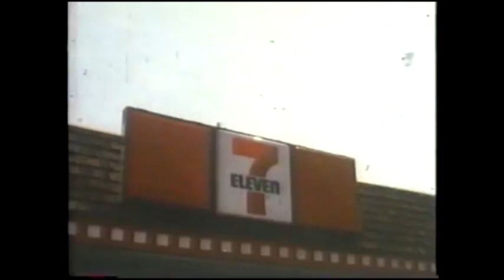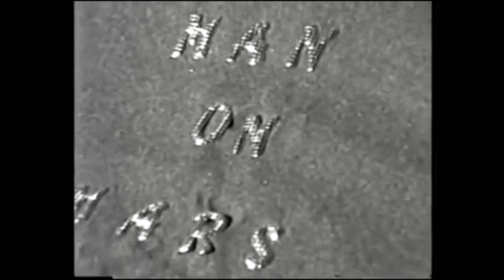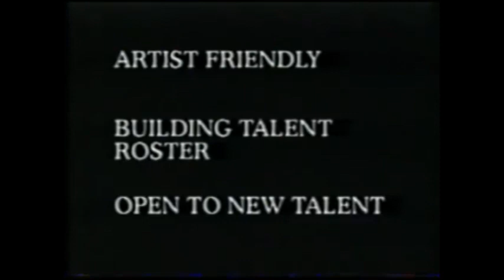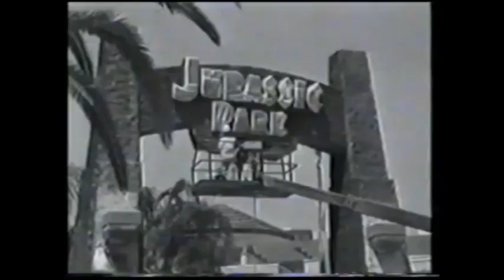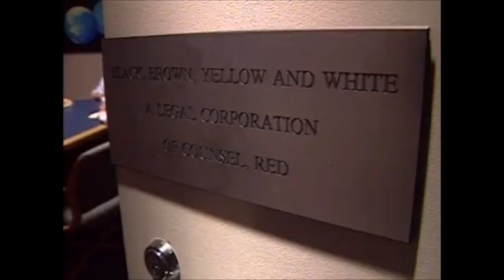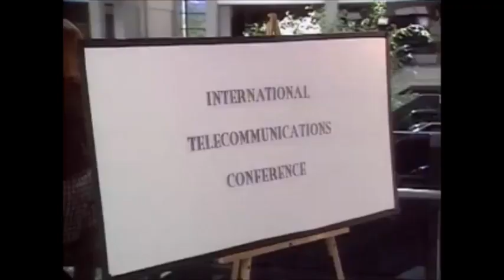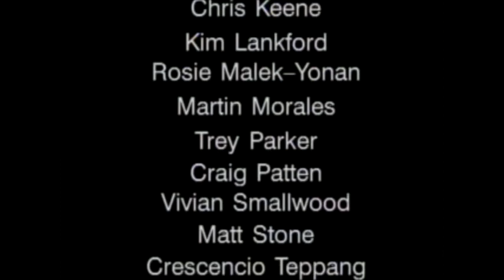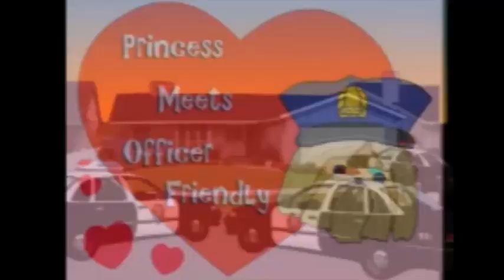Trey Parker & Matt Stone - Early Shorts Collection (RARE)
Some shorts from Trey Parker & Matt Stone, creators of  South Park, The Book of Mormon, Team America: World Police and That's My Bush.

LIST:
00:00:00 - First Date (1989)
00:04:23 - Man On Mars (1989)
00:07:34 - Giant Beavers of Southern Sri Lanka (1989)
00:11:54 - Jesus vs. Frosty (1992)
00:15:56 - American History (1992)
00:21:05 - Jesus vs. Santa (1995)
00:26:23 - Your Studio and You (1995)
00:40:07 - For Goodness Sake II (1996)
00:57:11 - Princess (2001)
01:04:35 - Ciao Ciao